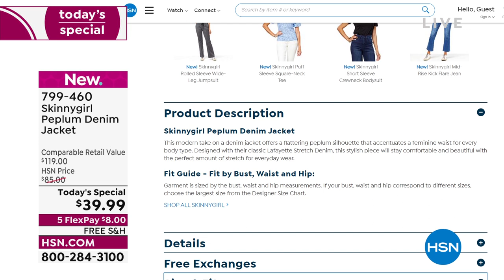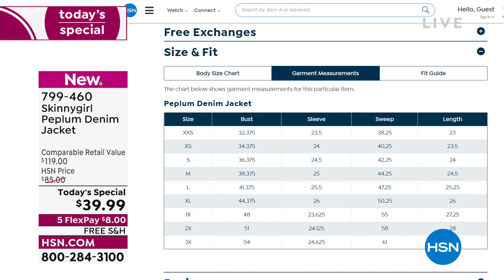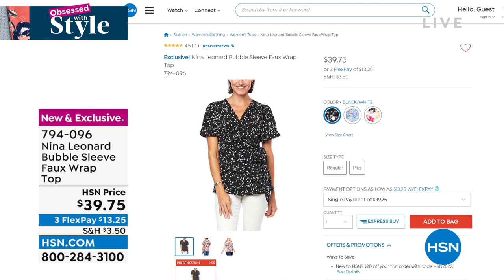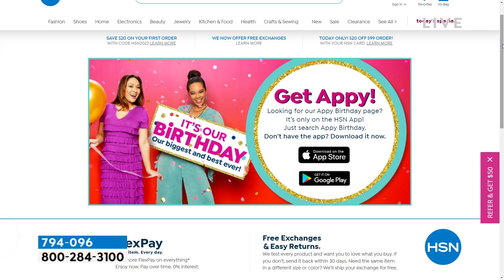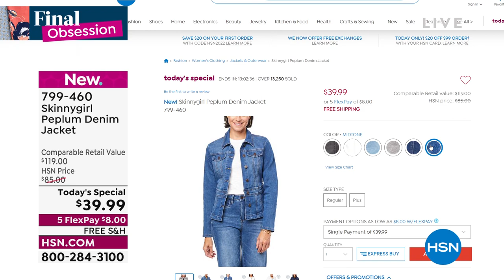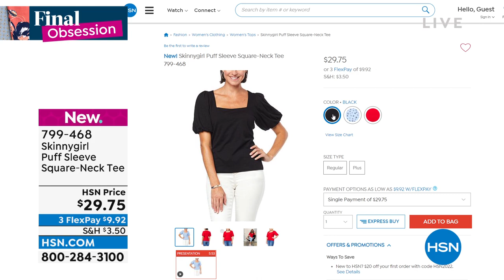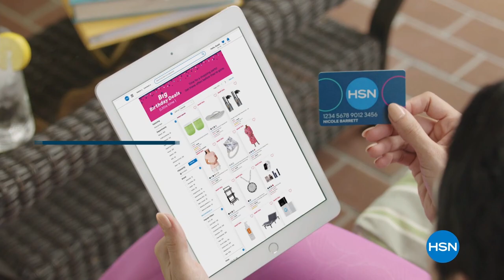HSN | Obsessed with Style - Birthday Celebration 07.21.2022 - 10 AM